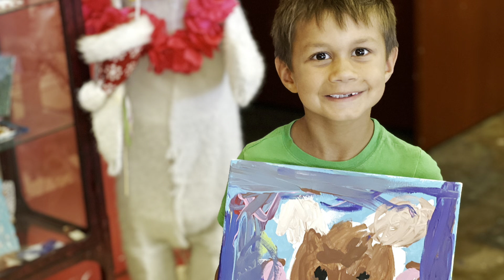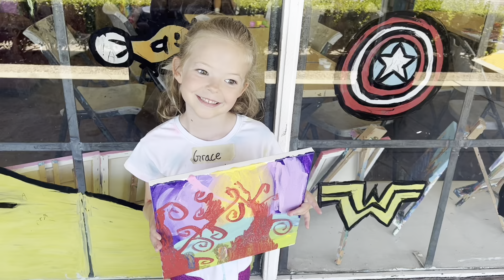Art Camp Week Fun!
This week we strutted along a pathway through a magical forest filled with creativity and fun!